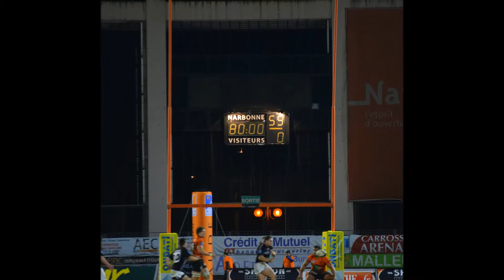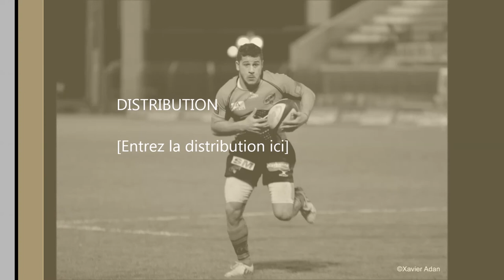RCNM 2013/2014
MES PLUS BELLE PHOTOS DE MATCH